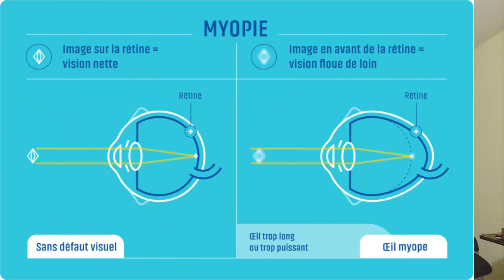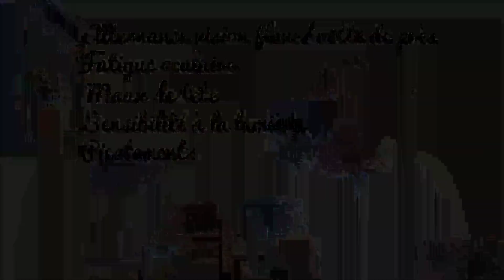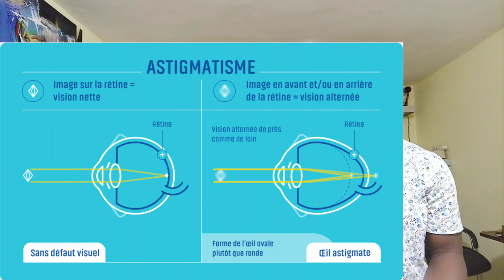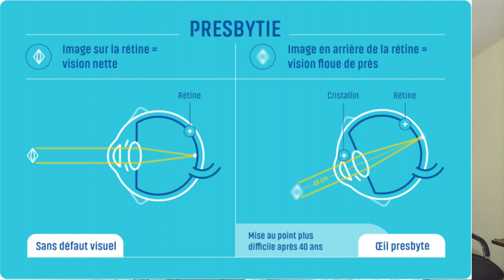Les Troubles de Réfraction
Dans cette vidéo, je fais un récapitulatif sur les troubles de réfraction. Je donne quelques précisions les concernant.

Bienvenue sur Mon Ophtalmo Préféré. Je suis Afolabi Yazid SAVAGE. Je suis OPHTALMOLOGISTE et je vous aide à COMPRENDRE VOS YEUX. Je vous explique COMMENT FONCTIONNE LA VISION et je vous montre aussi COMMENT ARRIVENT diverses AFFECTIONS OCULAIRES.

Je vous montre surtout COMMENT PREVENIR et TRAITER CES MALADIES de manière efficace pour préserver votre vue. Je donne aussi des conseils pour AMELIORER VOTRE CONFORT VISUEL quotidien. Vous pourrez ainsi profiter des beautés et merveilles de la nature.